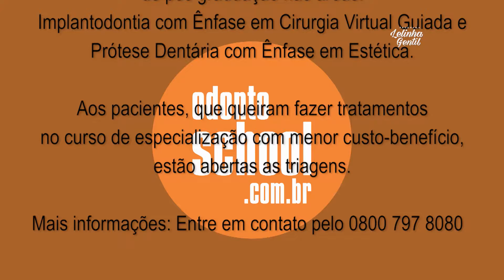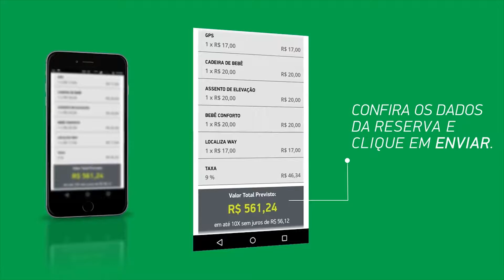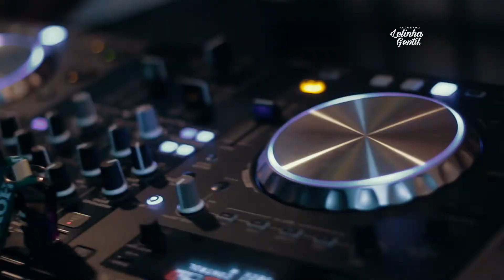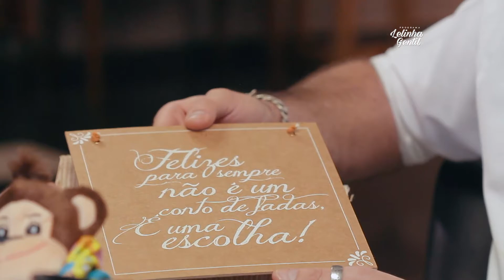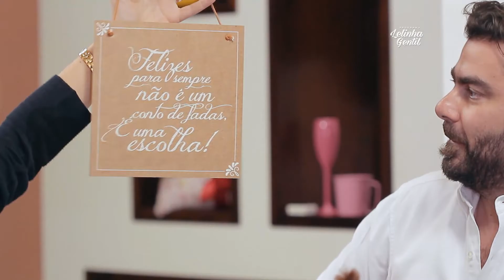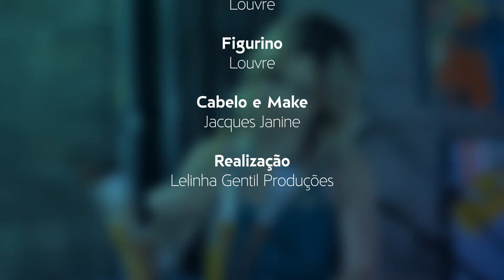PGM LELINHA GENTIL 082 27 05 17